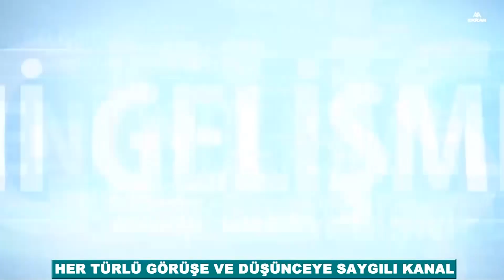KADER MAHKUMLARI İÇİN AF İSTEDİ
Merhabalar ve iyi seyirler,  Atıf Ala-EKRAN kanalının çok değerli izleyicileri ve takipçileri. Öncelikle selam ve saygılarımı sunuyorum. AA-EKRAN kanalımıza konuşan bir kadın  vatandaş  suçsuz yere yatan kader mahkumları için Cumhurbaşkanından  af istedi.

Bu videomuz hoşunuza gitmiş ve bu çalışmamızı beğendiyseniz destek olma adına kanalıma ABONE, videoyu BEĞENME ve PAYLAŞMA  desteğinizi bekliyorum. Desteğinizle çok daha iyi yerlere geleceğime inanıyorum.

Ben Atıf Ala. Uzun bir gazetecilik deneyimimle imkanlar ölçüsünde farklı temalardaki video çalışmalarıyla karşınızda olmaya çalışacağım. Sizlerden de farklı ve ilginç görüntü ve foto beklerim. Bu amaçla kanalımda "sizden gelenler"   şeklindeki videolarımız olacak.

Saygılarımla.